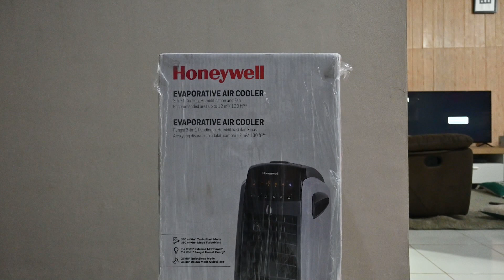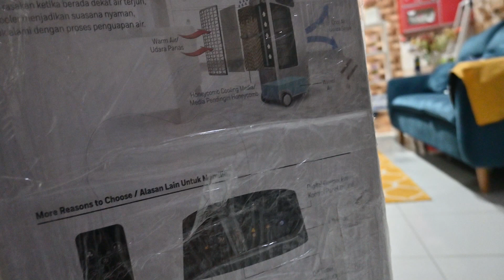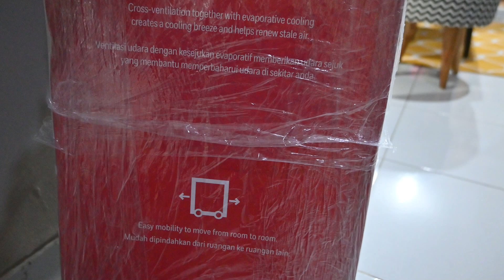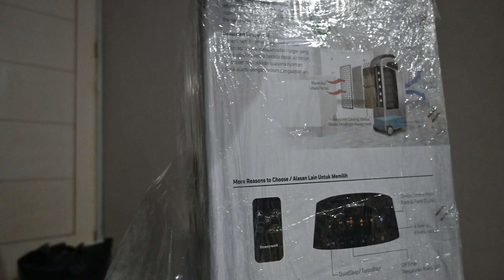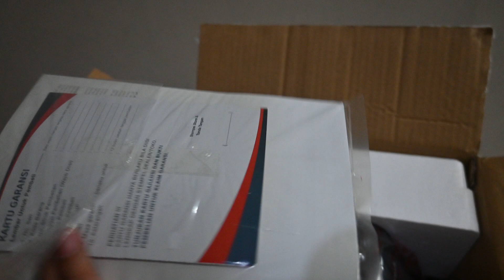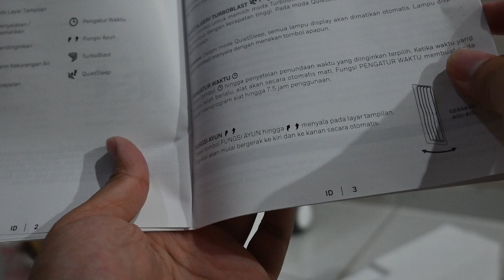UNBOXING & SIMPLE TEST Air Cooler Hemat Listrik Honeywell ES800